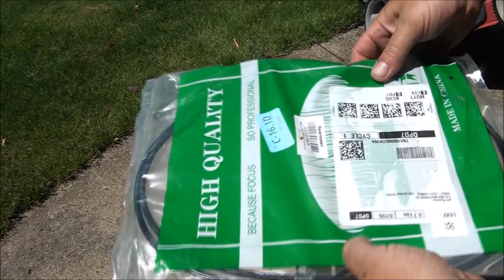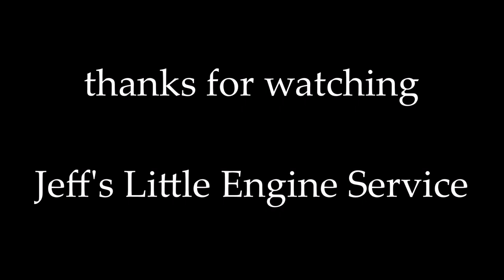Common failure CRAFTSMAN LAWNMOWER dual CABLE Replacement. HOW TO replace the CABLES on a push mower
Another common failure - CRAFTSMAN LAWNMOWER dual CABLE Replacement. HOW TO replace the double CABLES on a self propelled push mower . Don't fear it is VERY easy to FIX! stop cable bag latch cable Broke broken break breaking
PLEASE KEEP IN MIND when you are watching my videos: I am showing you the least expensive, quickest "backyard" methods for repairing or servicing your lawnmower or equipment. Replacing all components such as gaskets and fuel lines is always recommended when rebuilding or repairing equipment. With these videos I hope you are able to fix and repair your lawnmower yourself with minimal parts, knowledge and tools.
Keywords: remove install starter carb carburetor  gasket rebuild resto restoration  repair work which where does why yard partsr tool  removal adjust adjustment gas model start starting string won't will not run dont doesnt battery amp stopped hard dead drain too much take put on off Review flywheel thoughts tips advice troubleshoot why carb  clean valves spec tell specification capacity much bad gas fuel belt motor model choke fuel lube type cable spark restore restoration capacity oil why when where what shows whats wrong diagnose service inspect check tank solenoid watch easy way which replace does can dies stalls compression parts diagram Craftsman 917. restore refurbish piston cylinder valves charge sears broke MTD Poulan adjust adjustment Yard Machines koler kohler tecumseh briggs and stratton straten  over winter rust rusty voltage stratten John Jon Deere Deer Scott's Scotts Cub Cadet Toro troy-bilt troybilt Troybuilt troy built bilt Ariens rider tool tools Jonsered ohv intek single quantum twin gold 6.75 Gravely Snapper Hayter Lawnboy Mountfield lowes home depot walmart seafoam grip tools will it run work turn over  fix repair flathead rebuild turbo cool lawn mower repair small service oil gas spark compression turnover turn over how to